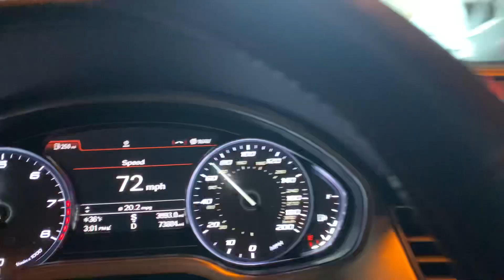Audi S8 tunnel pops and bangs